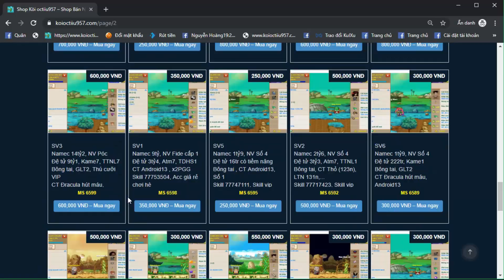Ngọc Rồng Online - Mang 2 Sét 7Sao Làm Nhiệm Vụ Sên Cho NXT Và TEST Đệ Bất Tử